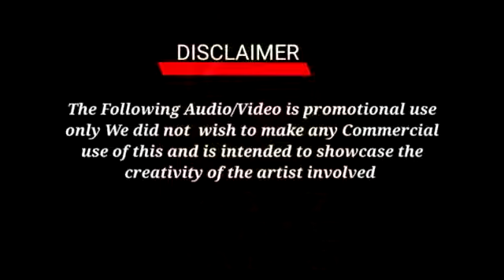Love Radio Davao iring iring #2 August 8 2019